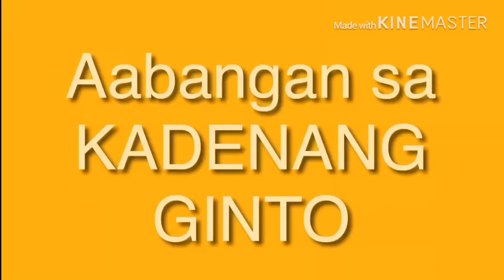KADINANG GINTO ANG PAG-AMIN NANG KATOTOHANAN NOVEMBER 11,2019 MONDAY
This video is fair use under U.S copyrights law because it is non - commercial,transformative in nature, uses no more of the original work than necessary for the videos purpose, and does not complete with the original work and could have no negative affect on its market.

Love Roselyn dee